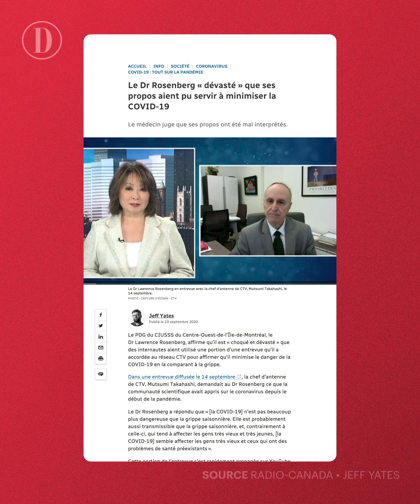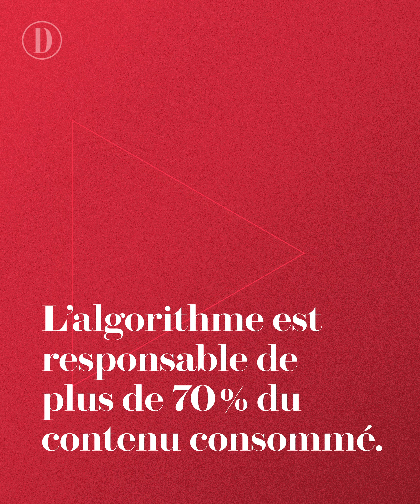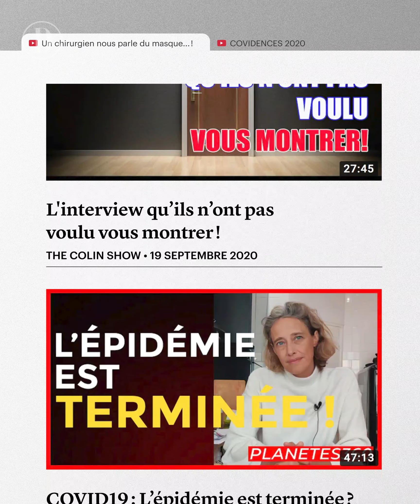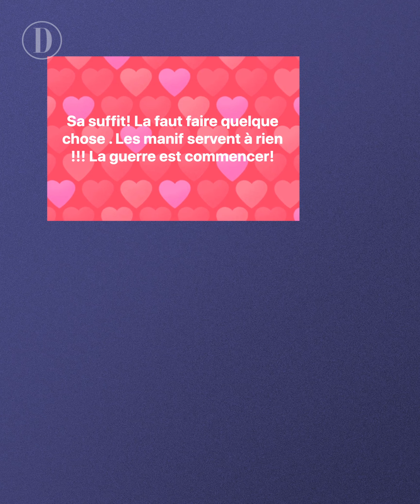Algorithmes et conspirationnistes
« Le coronavirus a été créé intentionnellement en laboratoire », « Le gouvernement nous cache des choses » : les théories du complot pullulent sur les réseaux sociaux depuis le début de la crise sanitaire, et surtout sur YouTube. Son algorithme a souvent été critiqué pour avoir entraîné des gens dans la spirale de la radicalisation. Notre journaliste Jasmine Legendre s’est prêtée au jeu pour comprendre l’ampleur du phénomène.

Activez les notifications pour être avisé lorsque de nouvelles vidéos sont publiées.